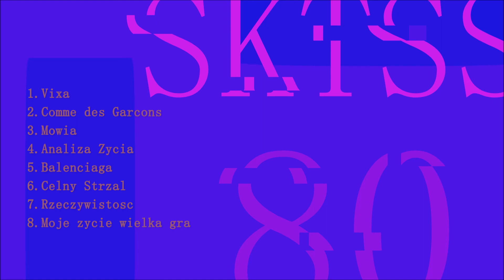Arné - Vixa (prod. Black Rose Beats) - Stare Kawałki Też Są Spoko #01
sktss #01

mix/master: Shypu

stare kawałki też są spoko - seria numerów, które nagrane zostały dawno, dawno temu i miały nie wyjść na kanał ale uznałem, że jednak dam im szansę